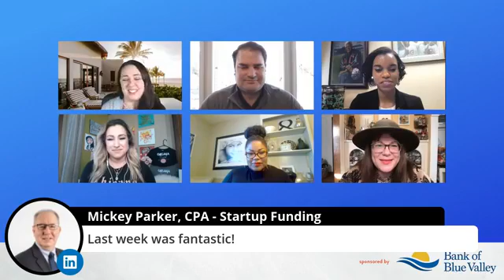Drinks With Leaders: Episode 35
Join Scott Havens and Aaron Fulk every week as they bring on leaders for Happy Hour and Questions provided by YOU!
This week our guests include:
Kiona Sinks - Community Engagement Manager | Digital Marketing Strategy at Negro Leagues Baseball Museum
Katie Mabry van Dieren - Business Owner at Strawberry Swing Indie Craft Fair
Deanna Munoz - President/CEO at Latino Arts Foundation
Dee Moore